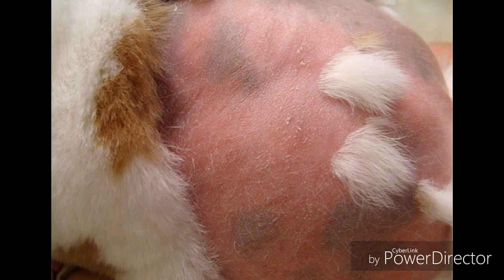rabbit hair fall disease treatment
Rabbit hair loss solution

As a disease Hair lose is a critical problem for pet rabbit. Most of the time hair fapll is natural. In normal case of hair fall it can recovered within 20 days.
 but . Some time this hair fall is because of skin infection. So , now the question is how to be sure that the problem is a disease.  The process to confirm about a infected rabbit is to see there screen color and  position. If the color of hereless skin is red like a baby rabbit, and there is no new hire on the specific skin area . than this rabbit is surely infected with skin infection.

Now the question is what are the solution of rabbit hair fall ?

To recover this disease you have to use aloe vera gel . Give this gel to the infected area of skin  .  After 12 hour  wash the skin by sope. And continue the same process for 7 days . On the day number 8 besmear Olive oil to the infected area.

After maintaining all the steps the infection should be removed . With in 25 day new heir will be grow up.